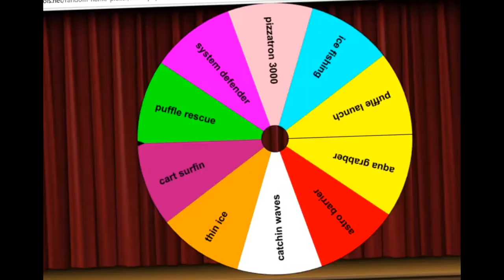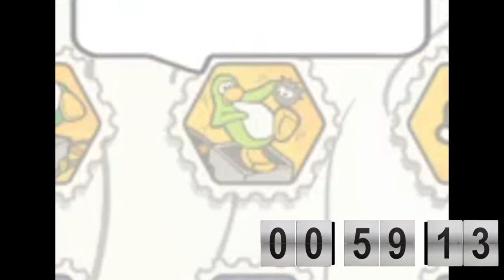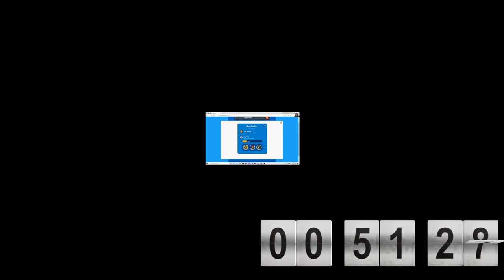Getting EVERY Stamp In Club Penguin In 1 Hour | Cart Surfer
Minigame number two is Cart Surfer, where you ride a track in the mine to get as many points as you can whilst doing tricks with your puffle. Unfortunately I get quite angry.

This month we are promoting Dog's Trust , so if you had any spare money or want to find any other ways of supporting this charity, you can head , thank you!